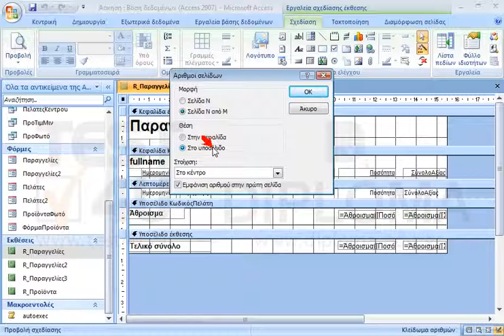Στην έκθεση R_Παραγγελίες κάντε τις κατάλληλες αλλαγές έτσι ώστε να εμφανίζεται στο κάτω τμήμα...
Στην έκθεση R_Παραγγελίες κάντε τις κατάλληλες αλλαγές έτσι ώστε να εμφανίζεται στο κάτω τμήμα κάθε σελίδας η τρέχουσα ημερομηνία και ώρα σε ένα πλάισιο και η αρίθμηση σελίδων με την παρακάτω μορφή:
Σελίδα 1 από 5

77-424 Microsoft Office Specialist Access Core 2013 - Ελληνική έκδοση